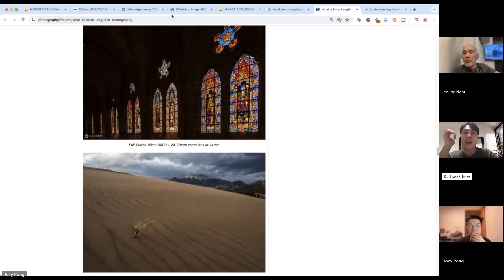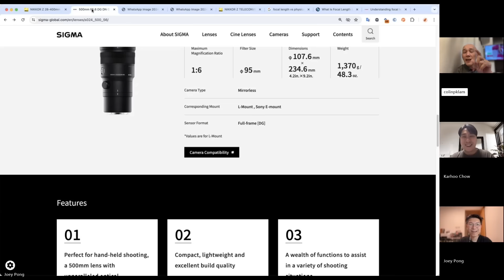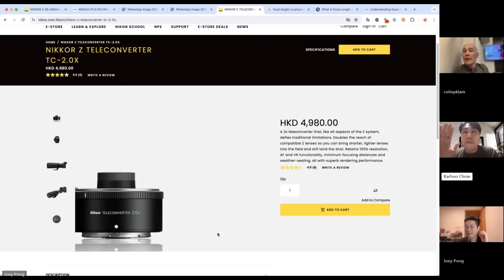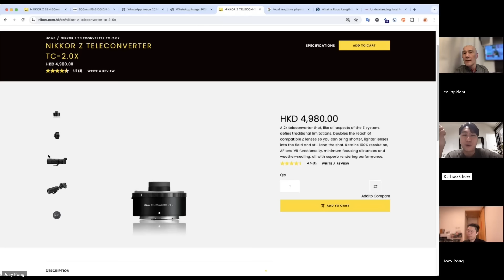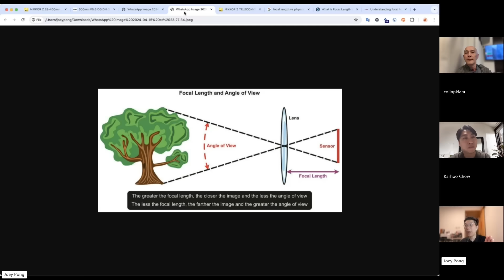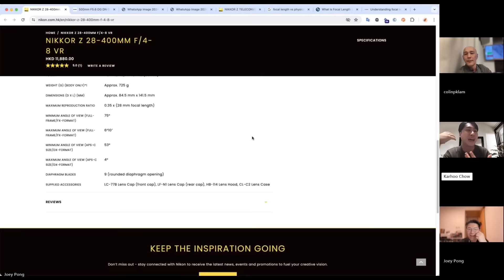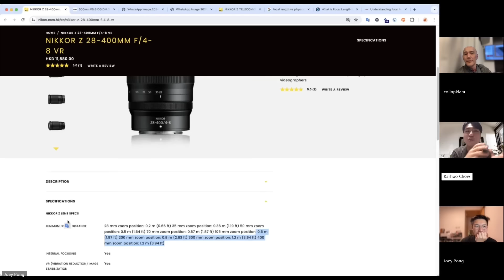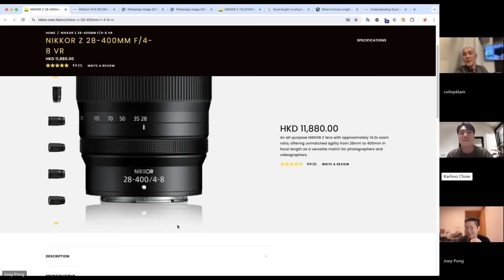焦距之謎思 Nikon 28-400mm 咁細支鏡 咁長焦距究竟有咩黑科技？